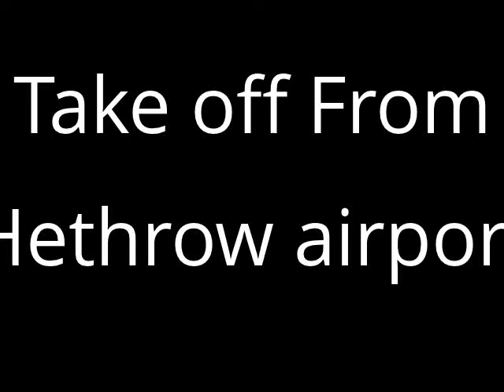Take off London